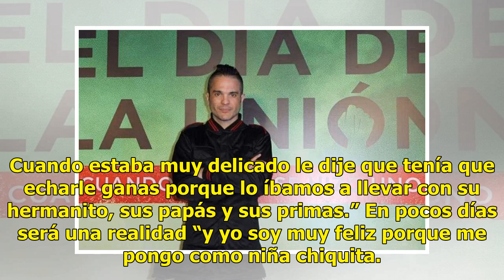Andrea Legarreta celebra estar libre de la enfermedad de púrpura - El Diario de Yucatán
México (Notimex).- Tras año y medio de haber sido diagnosticada con la enfermedad de púrpura, la conductora Andrea Legarreta informó que se encuentra perfectamente de salud y ya no está en tratamiento. “Me encuentro super bien, ya me dieron de alta gracias a Dios. Hace mucho terminé el tratamiento y...